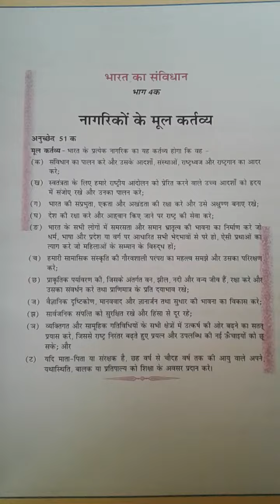Bharat ke Nagriko ke mul kartavay 14 Jaly2020by